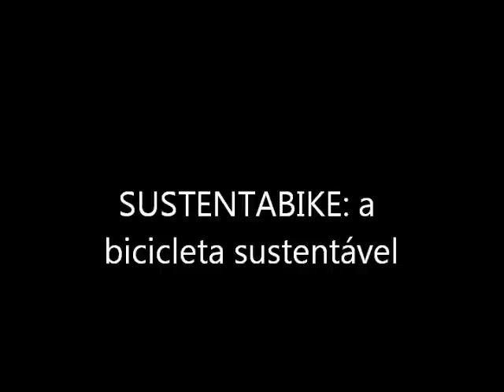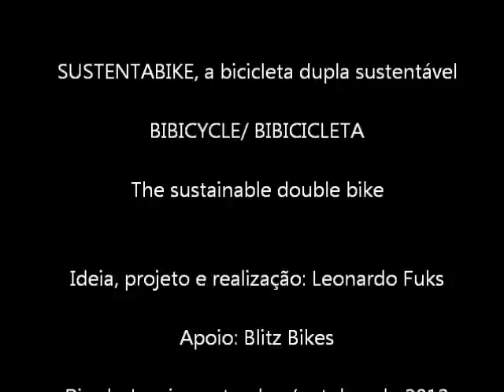SUSTENTABIKE: BICICLETA SUSTENTÁVEL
Esta é a primeira e verdadeira bicicleta sustentável!
This is the world's first and real sustainable bicycle !!!
Idea, project and realization by Leo Fuks- engineer, musician and creator of Cyclophonica Bicycle Orchestra
Music from the film "Triplets from Belleville" , Rendezvous, by Benoit Charest